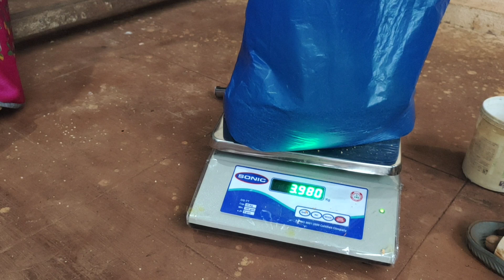barsath me desi murgi ke bacho ko nikaal ne ka sahi tarika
Assalamualaikum
Aap ka pyar mere liye Anmol hai
Jo aap apne videos pe pyar dikhate ho
O pyar ki liye sirf thank you bolna bohat
choti bath hogi | my alfazon me bata bhi nahi
Sakta hu ki aap ke ye pyar our duwa o se kitna
Khush hu | thank you so soo much har yek bhai
Our bahan our maa ko jo muj ko yek bhai ki tara our bete ki tara chahte ho 🙏🙏💗

Mere har video ki yehi koshish hogi ki
Mere videos har bhai bahan our maa ko use ho

Mere videos informative knowledgeable interesting entertaining rahe kahkar

Ise Tara videos Ate Rahe Gya

My YouTube channels          Video timings

3) Mohabbat Ap vlogs

🙏 Thank you so much your valuable support🙏

Murgi ke chuje
Chicks
Chicks care
Murgi palan kaise kare
murgi palan ki jaankari
Murgi farm
poultry
Poultry information
Poultry training
Poultry business
poultry classes
murgi ki bimari
poultry medicines
poultry diseases
murgi ki bimari ki pahchan
murgi ke bacche
murgi ke baccho
Murgi palan ki sari jankari